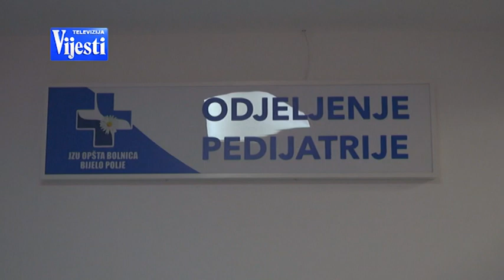VIJESTI U POLA 7 - NOVO ODJELJENJE BP | Vijesti online